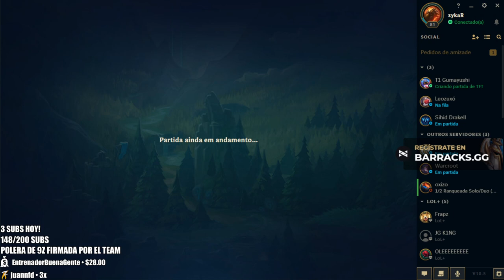SE LLEGA A TOP 1 EN BRASIL? CHALLENGER 627 PTS!!!